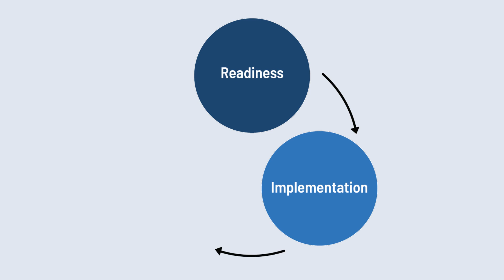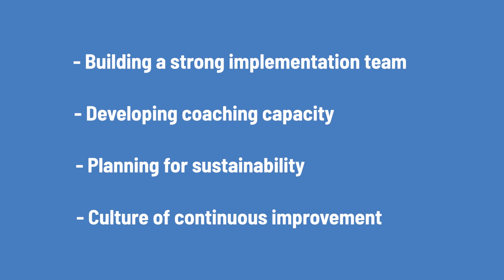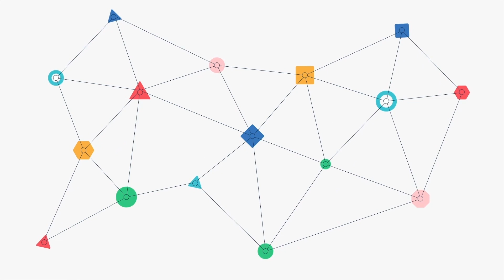Introducing: Tailored MTSS Professional Development that Deepens Educator Practice | Branching Minds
At BranchingMinds, we recognize that each district and school is unique, with its own set of goals, challenges, and aspirations. That's why we take a collaborative approach, working closely with our partners to craft customized professionaldevelopment solutions that align with your specific needs. Our Professional Learning team is here to enrich educator practices and fortify the essential components of a successful multi-tiered intervention system.

🚀Schedule a professional development session with our highly qualified experts today!

Benefits of BRM Professional Services:

📚 Proven Strategies: Our services are based on solid research, with effective strategies integrated at every stage. This increases adoption and benefits both, individuals and educators.

🏫 Flexible Learning: We provide in-person and online learning, letting educators progress at their own pace. Empower your staff with our unique train-the-trainer model.

Whether it's implementing MTSS or making the most of the Branching Minds platform, our Professional Learning team ensure educators have the knowledge and skills required for success.

Connect with Branching Minds!

About Branching Minds:
Branching Minds is an MTSS/RTI system-level education platform that brings together innovative, easy to use technology with the latest insights from the learning sciences to help drive student and school success, while making teachers and administrators work easier and more effectively.